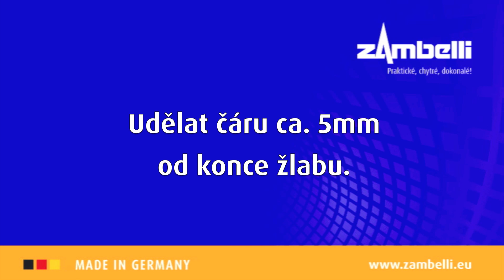Falcování žlabových čel Zambelli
Zambelli technický poradce ukazuje, jak se odborně falcuje žlabové čelo.